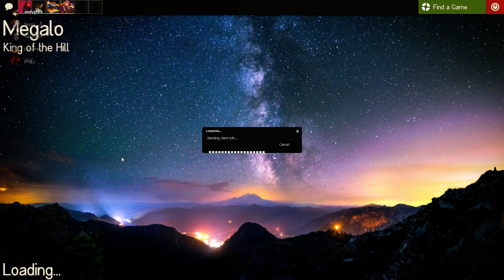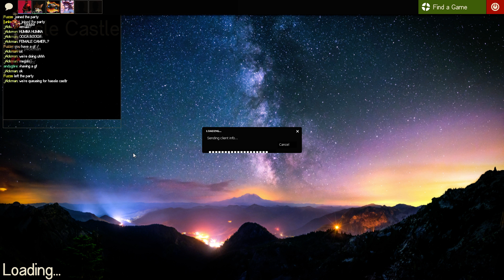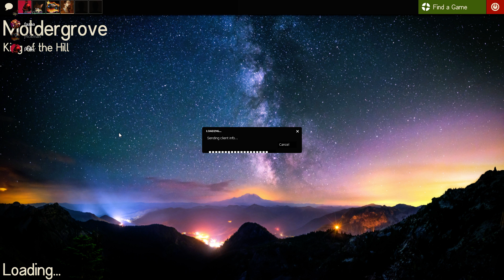tf2 halloween community maps 2 contracts